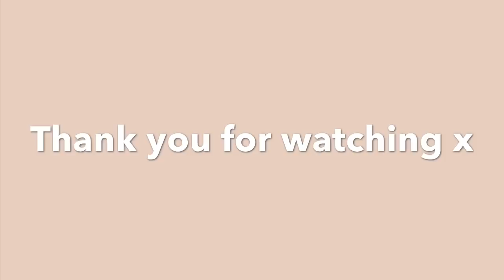Vlog || I know who ate my sweet corn seedlings